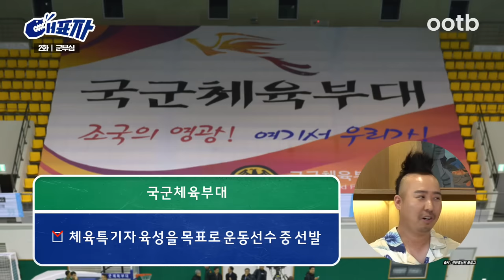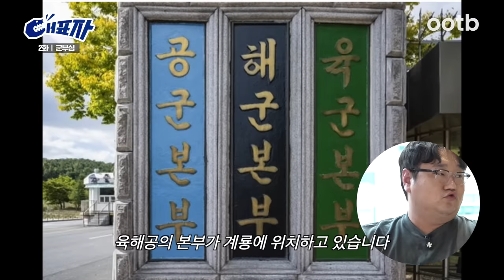[EN] 최강 강철부대는 어디인가 | 대표자 ep.2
지금 이 시간도 대한민국 방방곡곡을 지키고 있는 각 지역 ‘군대’
우리나라 최고의 군사력 도시를 가리기 위해 7개 지역 대표자가 모였다

사나이들 자존심이 걸린 군 부심 토론!
과연 대한민국 최고의 군사력을 지닌 지역은?

살아본 자들만 알 수 있는 지역 꿀팁을 담은
2023 본격 지역 부심 배틀 토크쇼

🇰🇷 지역을 대표하는 자들 [대표자]

※ 오타 정정합니다.
2:42 유홍길 ➡️ 유홍준

※ 본 영상과 무관한 내용의 댓글과 제 3자에 대한 무분별한 욕설, 조롱, 비난 등 악의적인 댓글은 무통보 삭제될 수 있습니다.